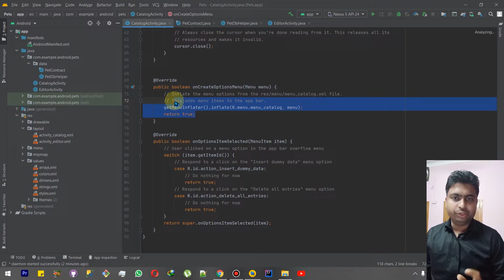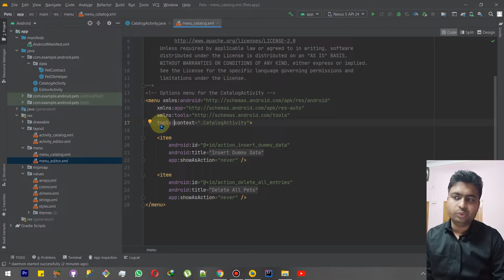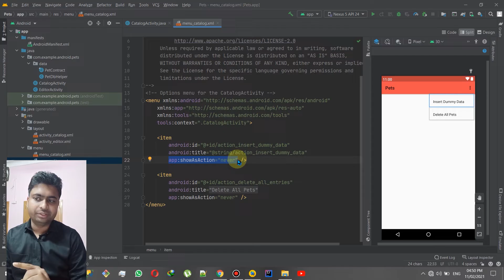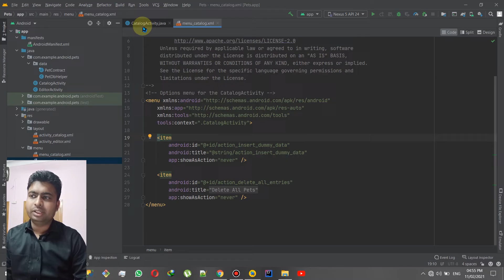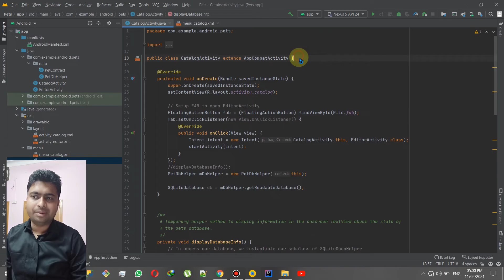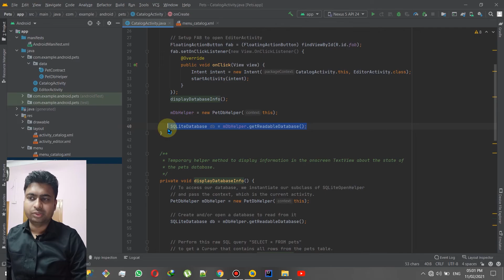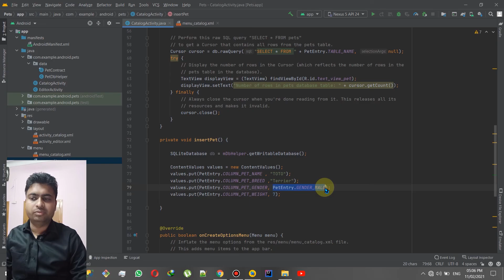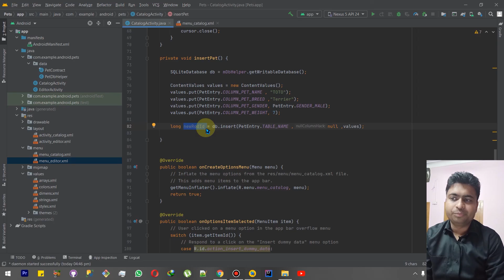Class 230 - Inserting Pets Into The Table | Android App Development Complete Course In Hindi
1.Layouts
2.User Inputs
3. Multiple screens
4.Networking
5. Data Storage